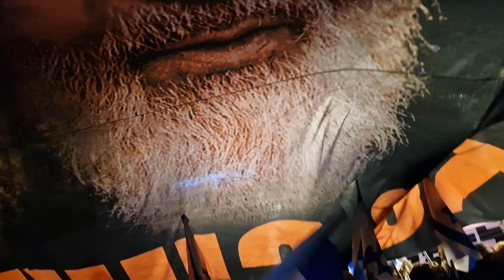מתחת לכרזת הענק בהפגנה נגד הדיקטטורה המשפטית של נתניהו בכיכר חורב בחיפה 18/3/2023